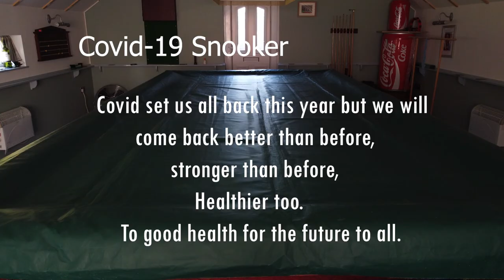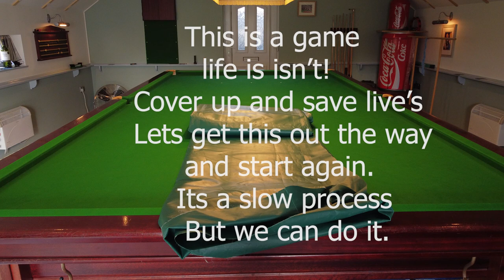Roger Subirana Mata Aboutime Adagio for 7 cellos and 1 piano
COVID-19 not a game.

Stay safe
comments welcome.
Longest video I will ever make... except for Scafell Pike lol'''' one off